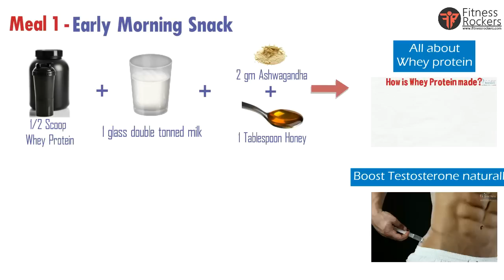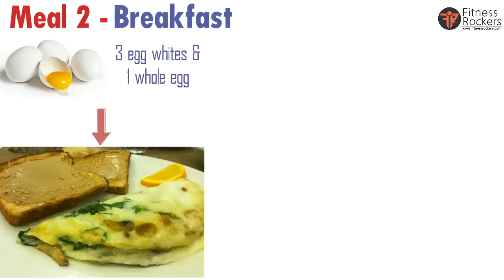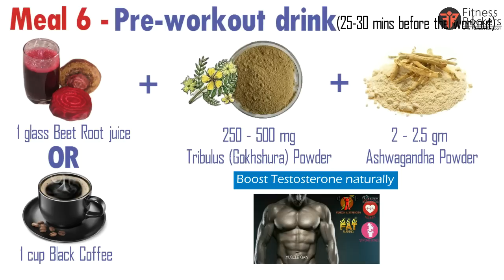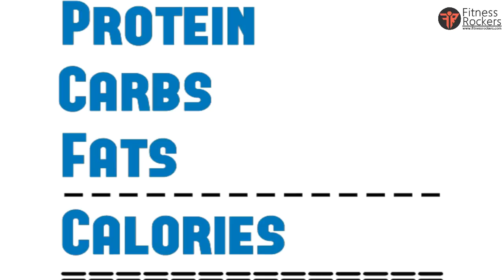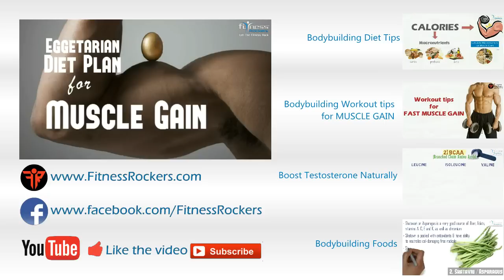Bodybuilding diet tips | Vegetarian diet plan to gain muscle fast (with eggs) | Fitness Rockers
Full day Indian bodybuilding vegetarian diet plan to gain muscle for eggs eaters in hindi. Pre/Post workout meals for bodybuilders, beginners, men & women. How to gain muscle fast with Indian Eggetarian diet plan.